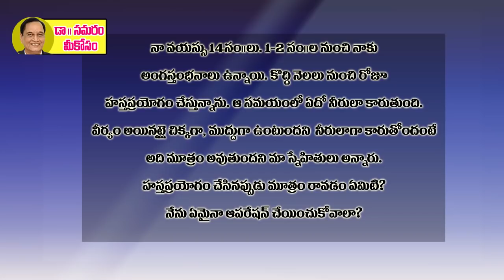Telugu Health Tips || Dr G Samaram || Health Program || questions and answer